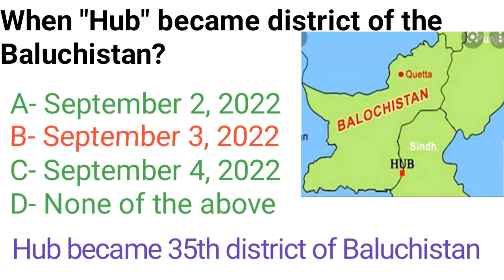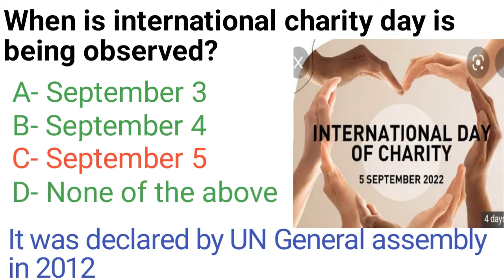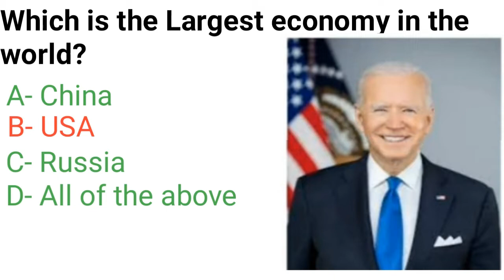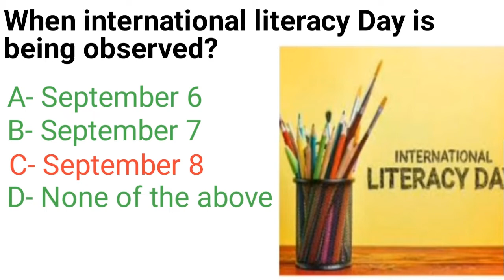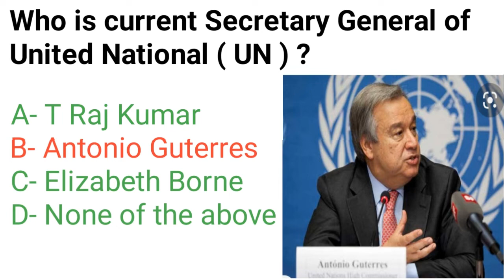Food Grain Supervisor PPSC Test | Assistant Food Controller PPSC Test | Laghari Academy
In this video lecture discuss about the current affairs part for the preparation of PPSC test of assistant food controller and food grain supervisor.